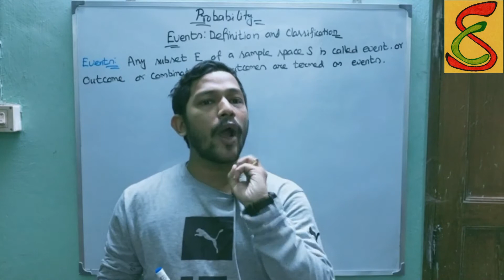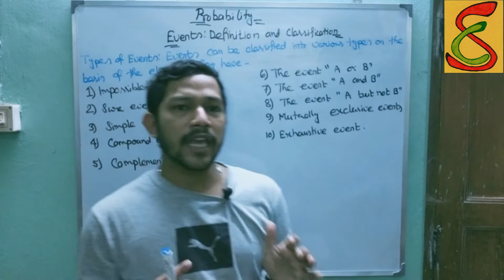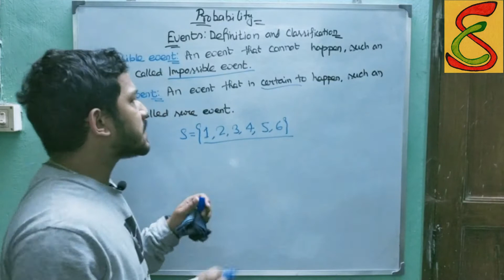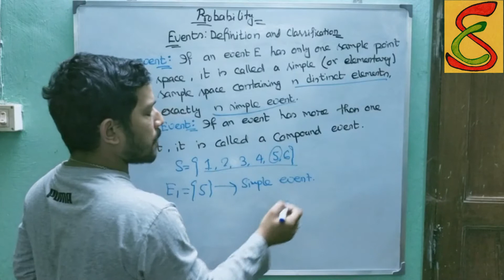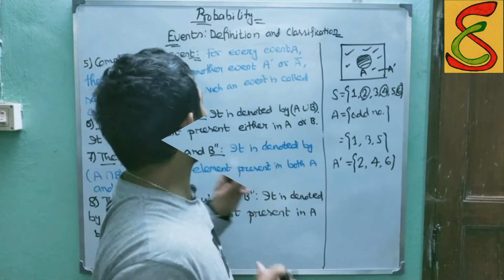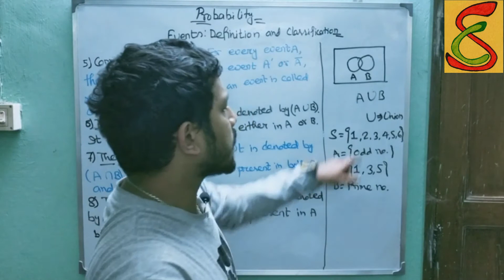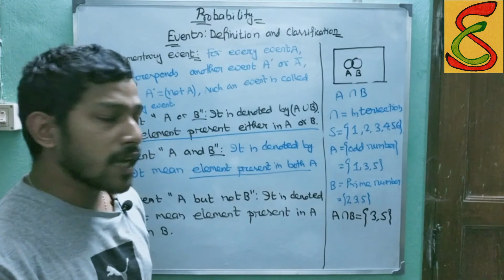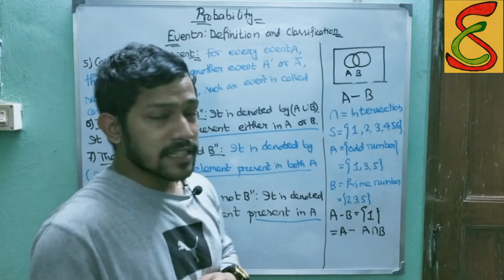Probability: Events: Definition And Classification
In this video, We discuss Events: Definition & classification